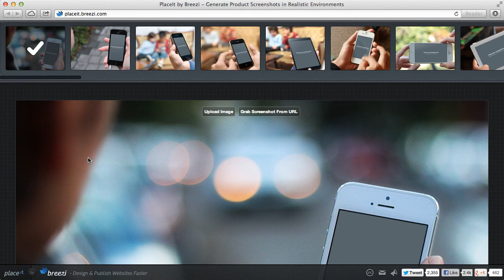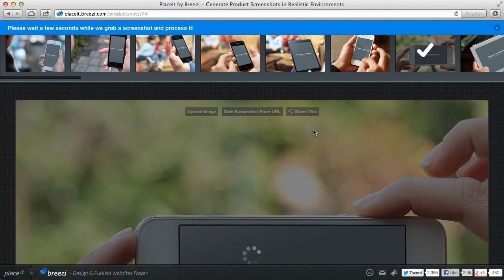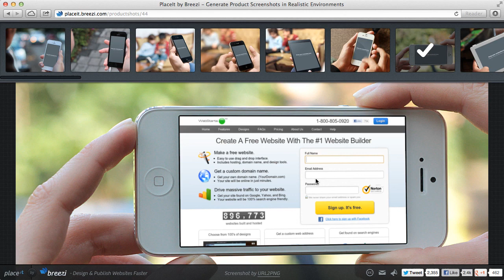How To Make Graphics For Your Website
graphics
web design
web graphics
screenshots